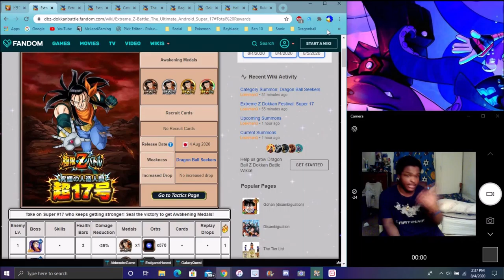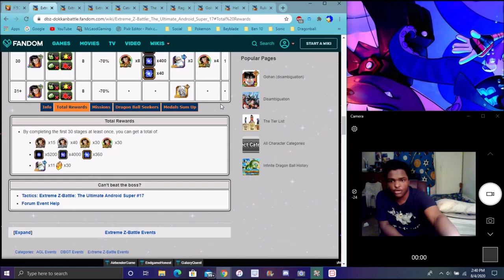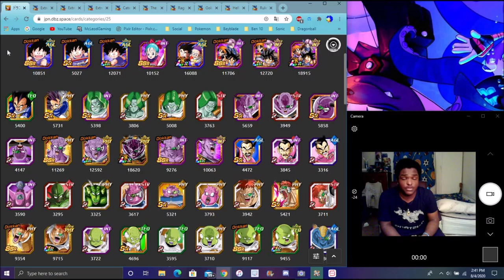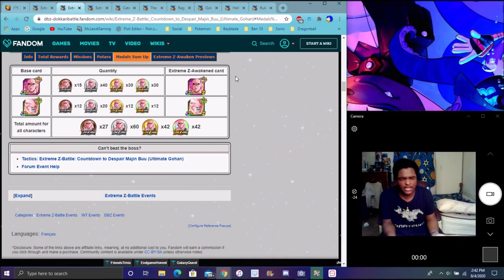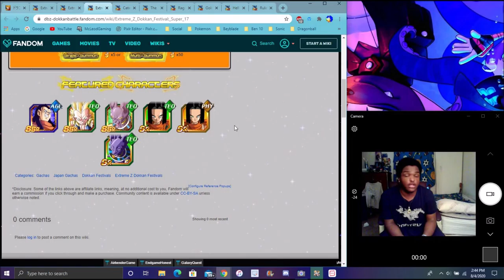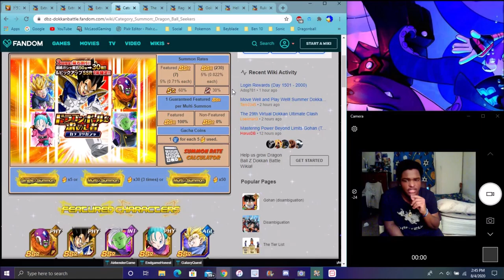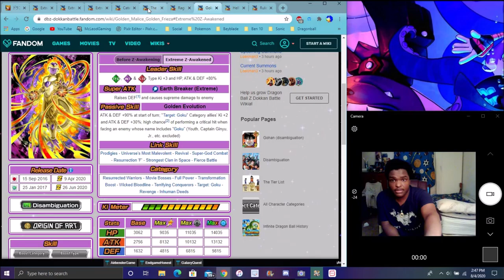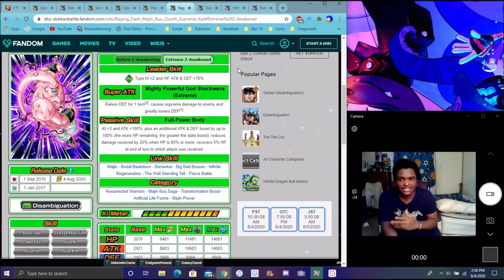WHY DID THEY MAKE HIM SO DISSCUSSING NEW EZA AGL SUPER 17 & TEQ BUFF BUU ARE HERE DBZ Dokkan Battle